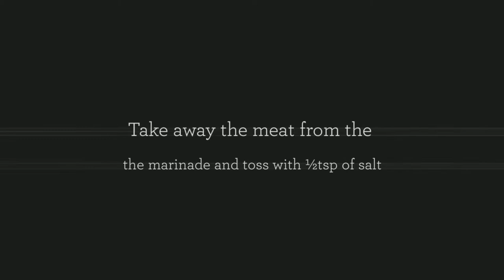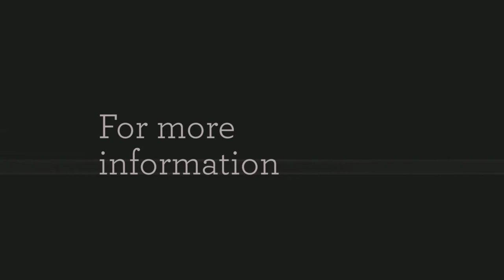GASTRONOMY RECIPE: ROAST VENISON SADDLE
Paste your text here and click on "Next" to look at this text redactor do its issue.  Don’t have any text to check? Don’t have any text to check? Click "Select Samples”. Roast game saddle, nutmeg and yoghourt spatzli, clean-shaven Belgian capital sprouts, cranberries and a butter wine reduction - Feeds four.